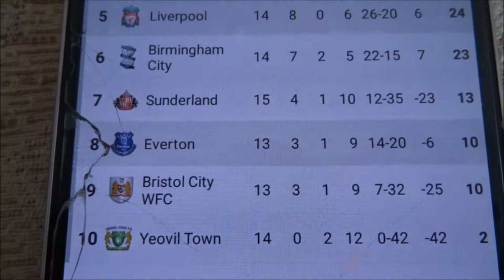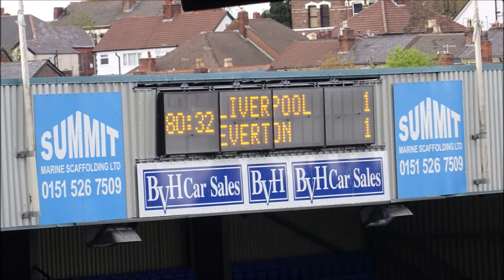LIVERPOOL (W) V EVERTON (W) VLOG!!! (1-1) LOCAL DERBY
Hello guys and welcome back to another video now today Liverpool Ladies Take on Everton Ladies at Prenton Park.

LAST INSANE VIDEO

CLOWNS + 3 GOALS: TRANMERE V HARTLEPOOL VLOG (1-2) (PLAY OFF HERE WE COME!!!)

Thanks you guys for watching till next time

GOODBYE.